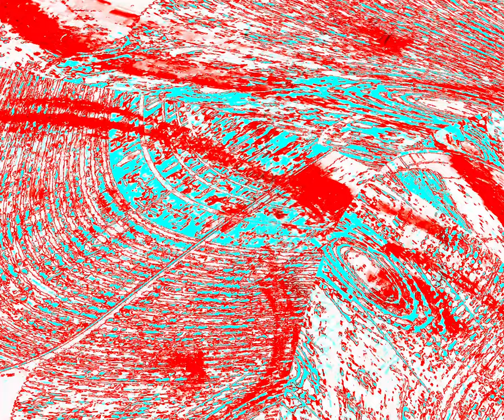[EPILEPSY WARNING] Movie 24 03 26 15h22m18s